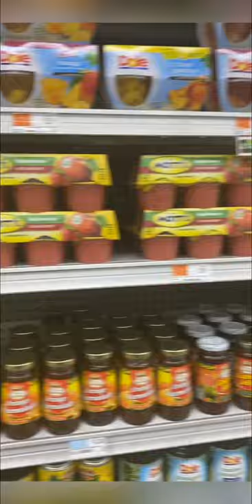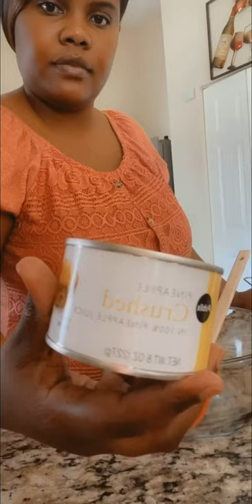Vini nou fe on ti cocktail mes freo et soeurette🍹🍹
Pou recette sa men sa nap bezwen
Rum blan ( nenpot)
Lait carnation
Lait Condense
Eggnog
Fruit tout kalite or prefere ou ( can or fresh)
Canel
Esans ( vanila or nenpot lot)
Ginger
Miskad
Sel.